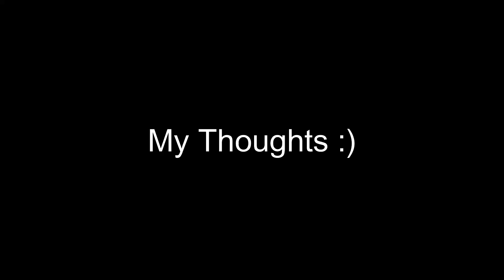Nicki Nicole - NO voy a llorar :) | REACTION/REVIEW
Who am I?  Watch my 'about' page
Intro: Baila Baila Baila Remix - ft J Balvin.

Intro (00:00)
Song (00:30)
Reaction (03:50)